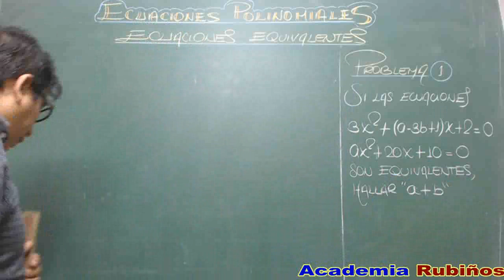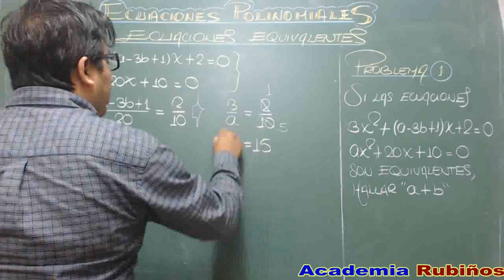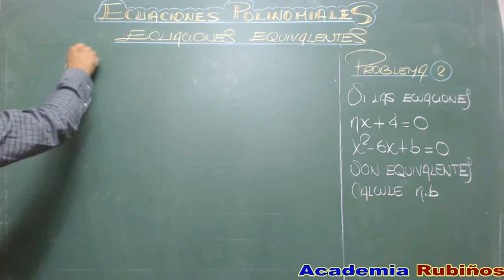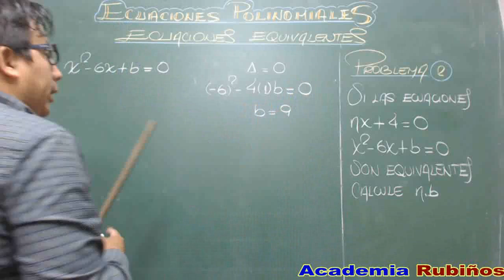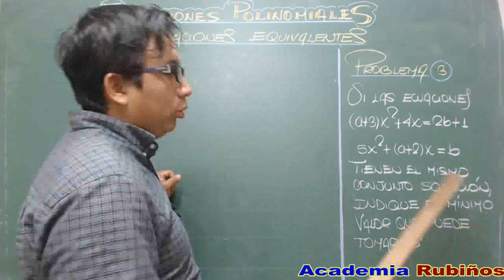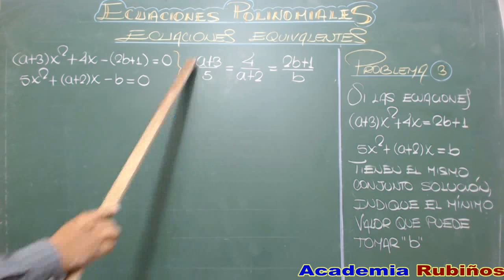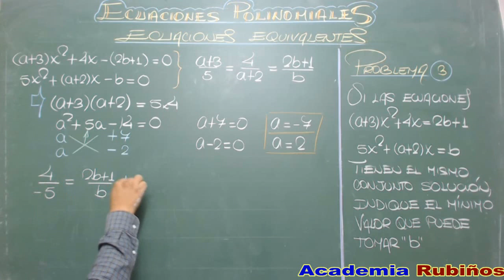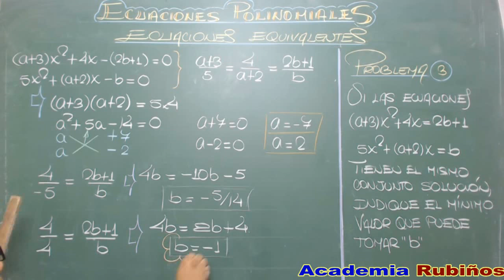ECUACIONES CUADRATICAS EQUIVALENTES-PROBLEMAS RESUELTOS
Teorema de las ecuaciones cuadráticas equivalentes
 ._Sean las ecuaciones cuadráticas (o de segundo grado) :

0
2
c xb xa
0
a
 y
0
2
p xn xm
0
m
 Si estas ecuaciones tienen las mismas raíces se dice que dichas ecuaciones sonEQUIVALENTESy secumple que :
 pcnbma
.(16) ;
0,
 p ynm
 Es decir que los coeficientes de cada término semejante son proporcionales entre si
Teorema de la raíz común
 ._Sean las siguientes ecuaciones cuadráticas :
0
2
c xb xa
0
a

0
2
p xn xm
0
m
 Admiten una raíz común, luego se cumplirá la siguiente relación :